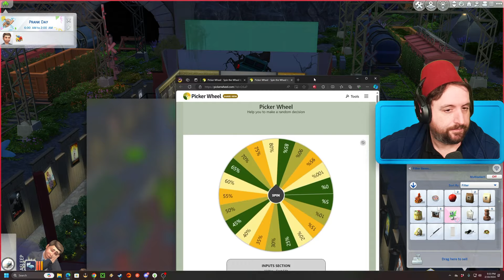Mr Bumble Goes Naked - The Sims 4